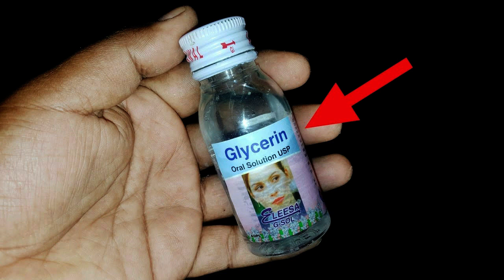फेसियल जैसा ग्लो पाने के घरेलू उपाय | Home Remedy For Glowing Skin Like Facial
फेसियल जैसा ग्लो पाने के घरेलू उपाय
Home Remedy For Glowing Skin Like Facial

👉 You can also Join our Instagram Channel natural.tips.savi